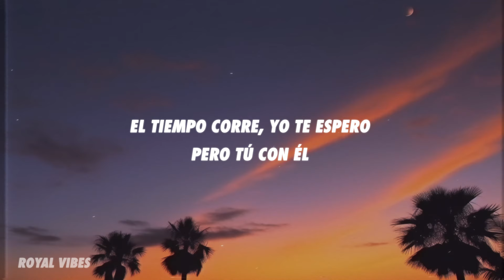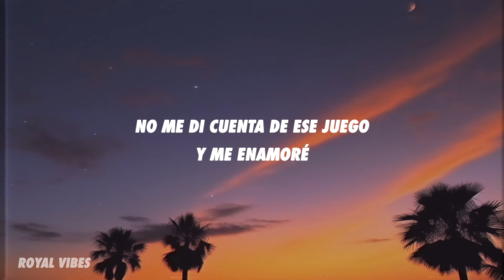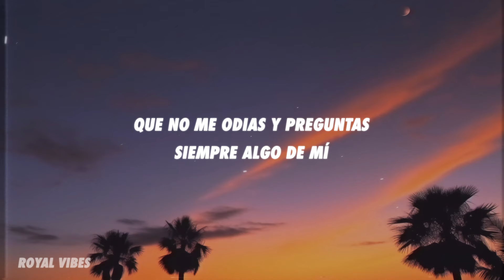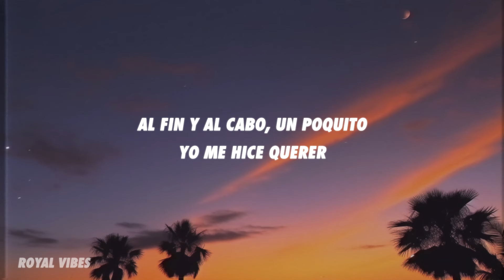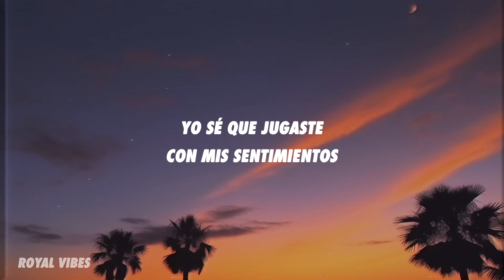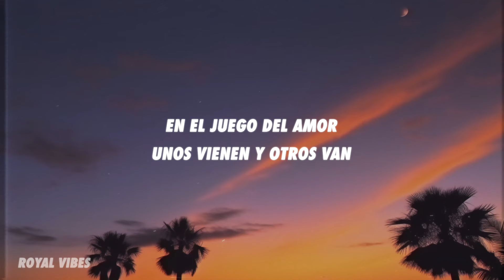Rauw Alejandro - Tú Con Él (Letra/Lyrics)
[Coro]
Seguro, mujer, que hoy eres feliz
Que nada de ayer hoy te hace llorar

Tú con él
El tiempo corre, yo te espero, pero tú con él
Ya no recuerdas mis locuras ni el amor aquel
Estás tranquila, lo mereces, siempre fuiste bien
Tú con él
No me sorprende, sospechaba terminar así
Yo solamente fui la excusa para hacerle ver
Que tú podías, si querías, vivir sin su amor
Perdóname
No me di cuenta de ese juego y me enamoré
Después fue tarde, no podía ya volver atrás
Y te quería cada día más y más

[Coro]
Que puedes hacer lo que quieras tú

Tú con él
Ya me han contado que estás linda, mucho más que ayer
Que no me odias y preguntas siempre algo de mí
Al fin y al cabo, un poquito yo me hice querer
Discúlpame
Aquellos celos tan intensos que sentí por ti
Estaba loco, casi loco, por aquel amor
Y al poco tiempo, para siempre lo perdí

[Puente: Rauw Alejandro]
Tú con él
Aún recuerdo el romance que viviste conmigo
Tú con él
Yo sé que jugaste con mis sentimientos
Tú con él
Todo fue un juego que tuviste conmigo
Tú con él
Pero en ese juego yo me enamoré
Tú con él
Yo no me di cuenta, escucha, mujer
Tú con él
Pero te lo juro, mamita, desperté

[Outro: Frankie Ruiz]
Tú con él
Tú con él
Tú con él
Que tú podías, si tú querías, vivir sin él
Tú con él
En el juego del amor, unos vienen y otros van

Tags.
tú con él letra,letra rauw alejandro tú con él
tú con él,letra tú con él
cosa nuestra